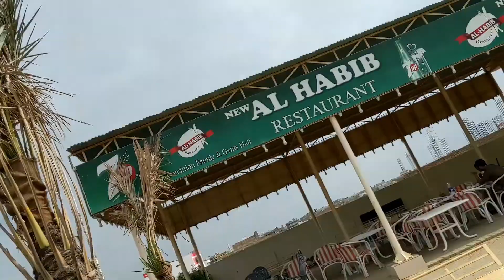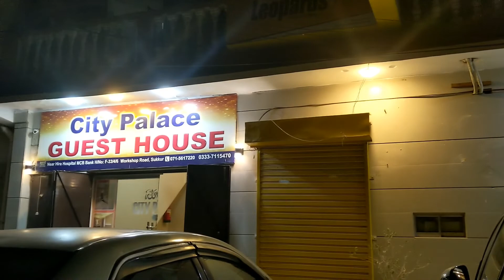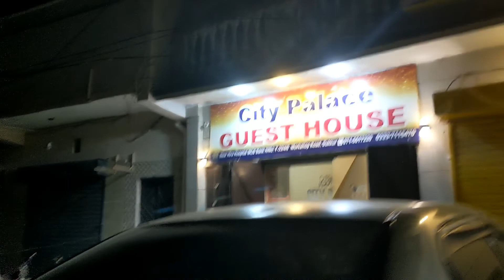Karachi To Lahore | Road Trip ❤️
So Guys I Hope You Enjoyed Todays Video

Gaming Channel:Mussawir Extra